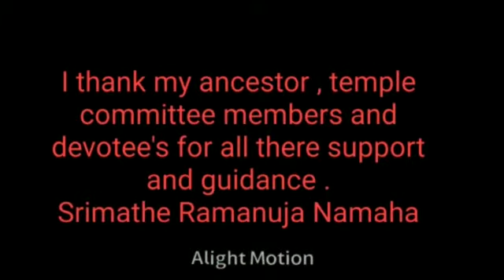Sri Andal Thirukalyanam Utsavam- 2021